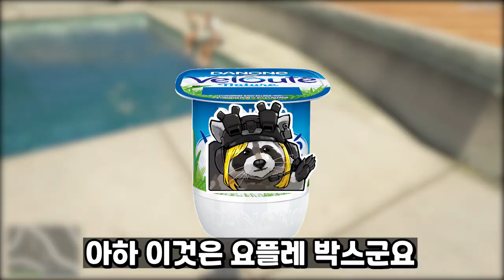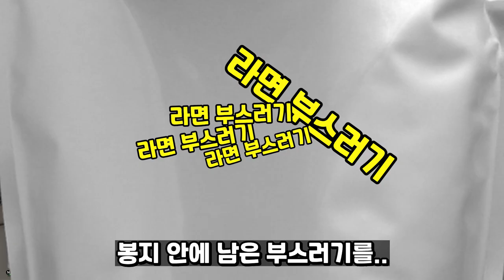세계 1위 부자의 삶